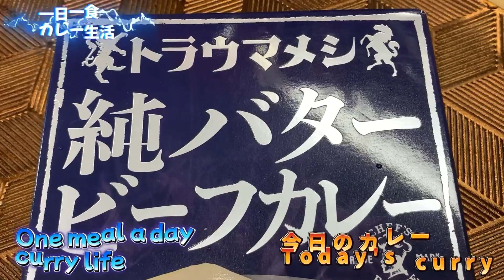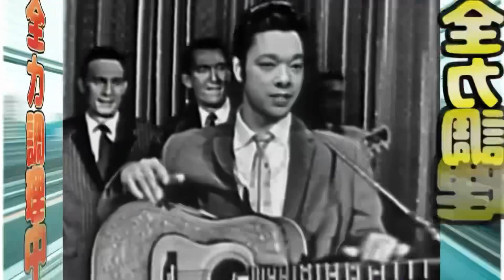《Pure butter beef curry》一日一食カレー生活第168弾は純バタービーフカレー作ってみました。😆👍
《Pure butter beef curry》
一日一食カレー生活第168弾は純バタービーフカレー作ってみました。